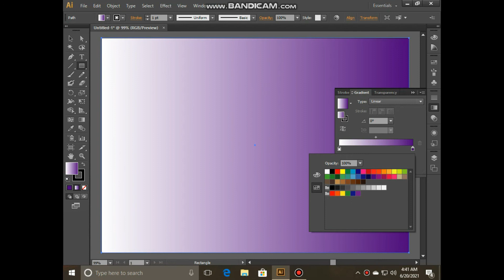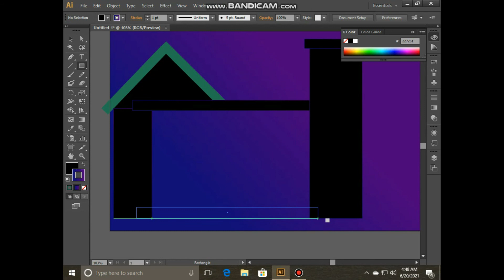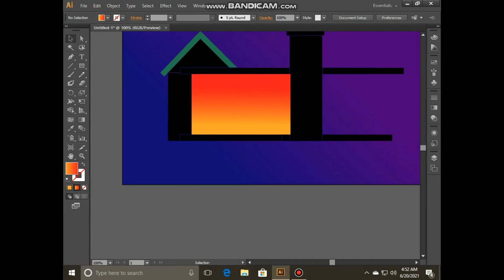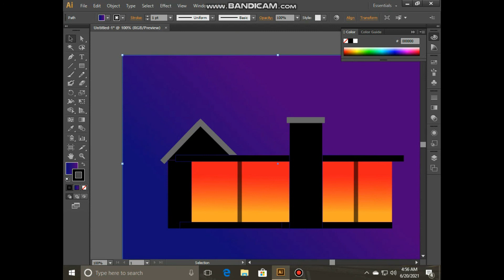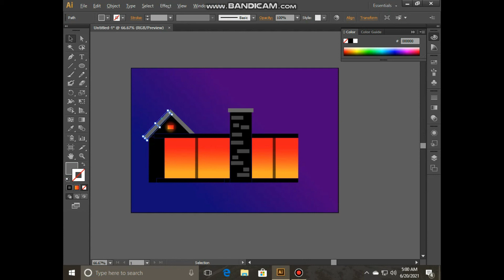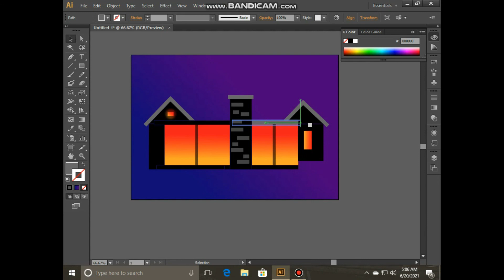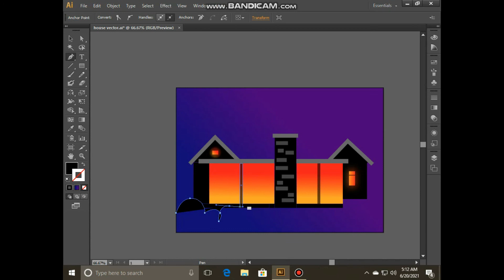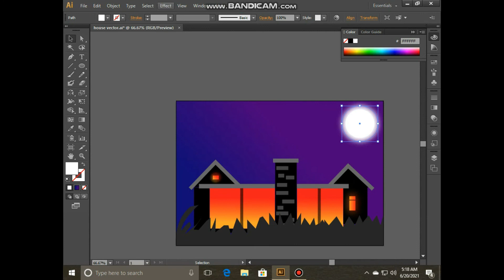Speed Art - House Vector Adobe Illustrator